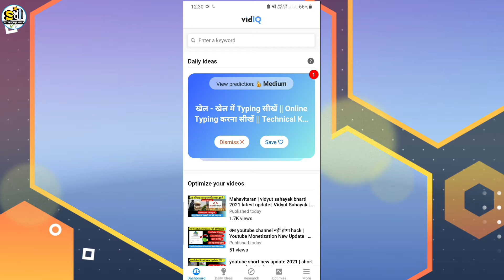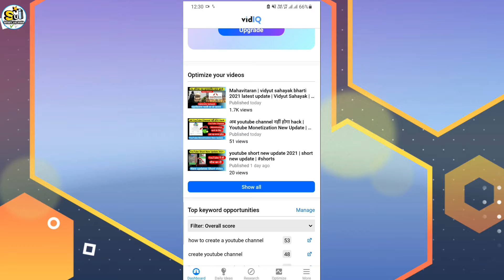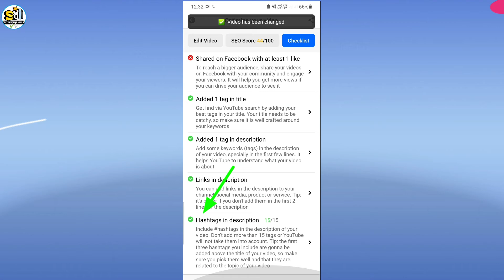100% video होगी viral | how to viral short video on YouTube | youtube video par views kaise badhaye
100% video होगी viral |  how to viral short video on YouTube | youtube video par views kaise badhaye

       Dosto is video me maine baat kiya hai Youtube video ko viral kaise kr sakte hai or kisibhi video ka SEO thik se hua ya nahi agar nahi hua to aap kishibhi video ka SEO 100% pura kr ke video ko kaise viral kr sakte hai iss bareme jankari di hai to is video ko pura complete jarur dekhna.

Ummid Hain aapko video pasand aayi hogi.
Here I make tech Videos for new Youtuber 😍 and try to support them 🤗
• Upload YouTube Tricks Video.
• How to Viral Videos On YouTube...
• Upload 2 Videos Daily...

Our Mission to Bridge the Digital  Divide, One Video at a time.

• My Smartphone
• My tripod
• Boya Mic
• 4K Vlogging Camera
• My Green Screen
• My Laptop

• video viral kaise karen youtube
• how to viral video on youtube channel
• how to viral video on youtube manoj dey